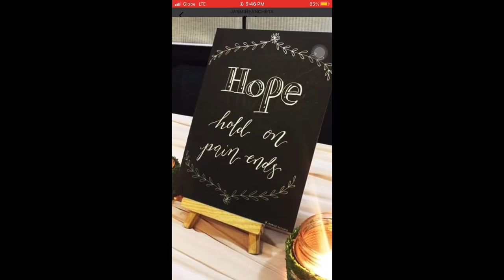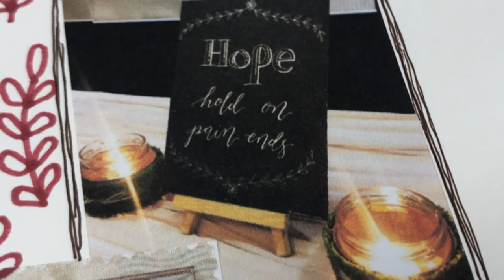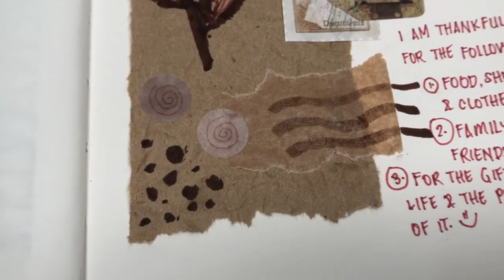Simple Art Journal Spread Idea | Jasmine Ancheta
Here's to share with you my Simple Art Journal Spread Idea | Jasmine Ancheta

Learn the basic of your calligraphy writing by signing up